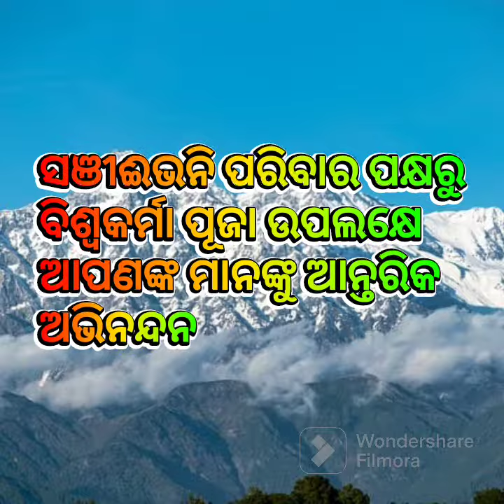Happy Vishwakarma pooja